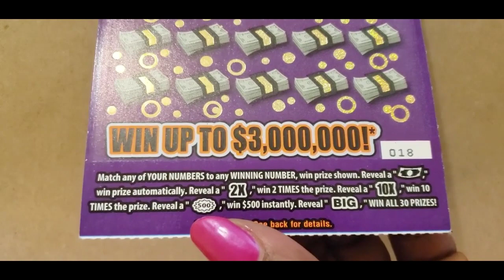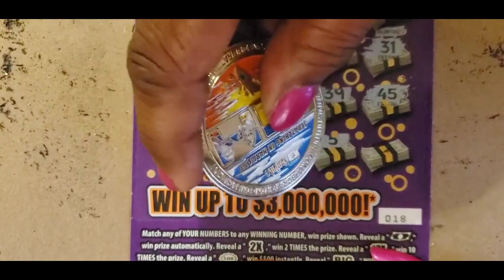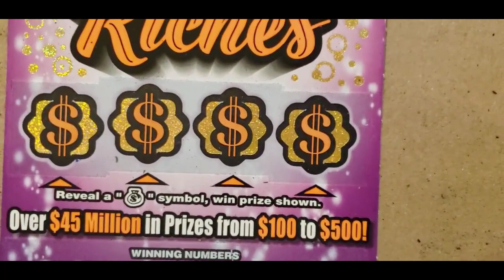MISSOURI $30 BIG RICHES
TICKET #018  MISSOURI $30 BIG RICHES @payoutbig